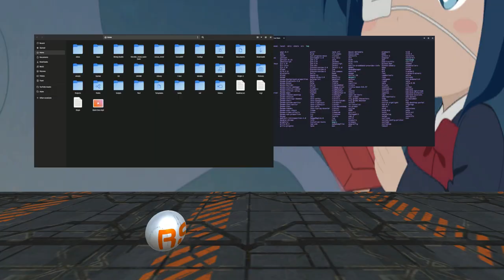Free and Open Source software licenses explained ..BACK!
a response just for future trolling background!!